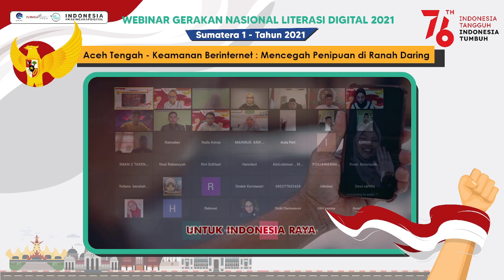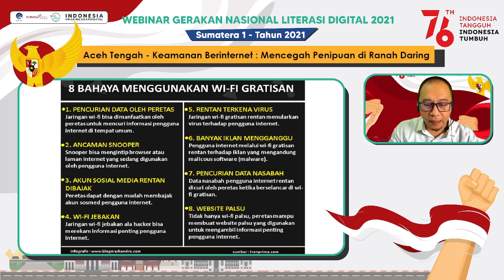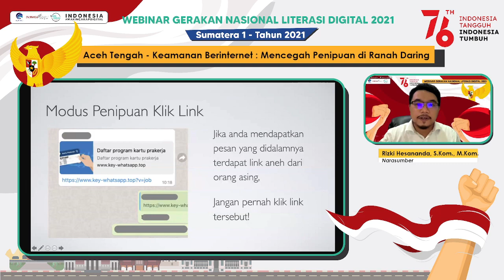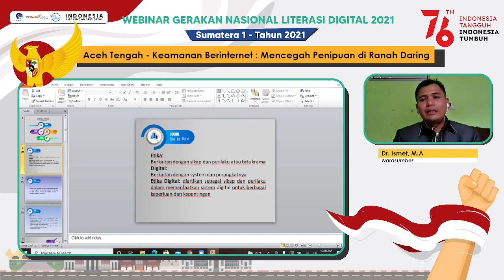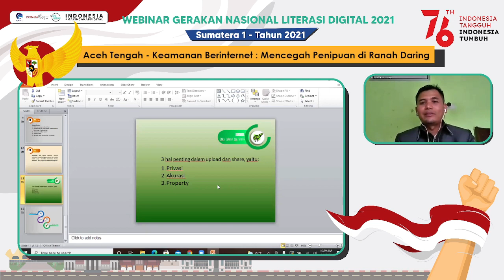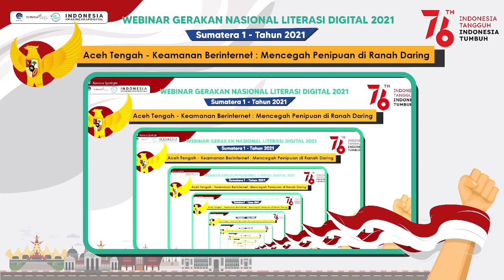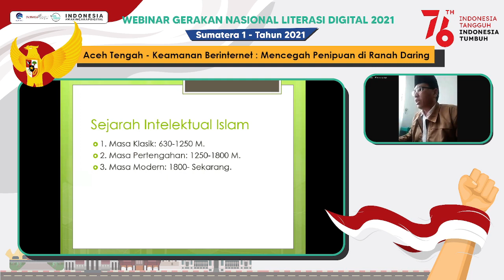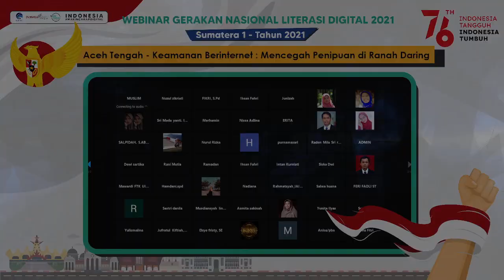Literasi Digital - Keamanan Berinternet Mencegah Penipuan Di Ranah Daring (Aceh Tengah - 09/08/2021)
Literasi Digital

Aceh - Aceh Tengah
Senin, 09/08/2021
Materi : Keamanan Berinternet Mencegah Penipuan Di Ranah Daring